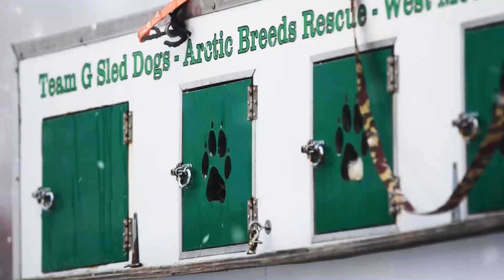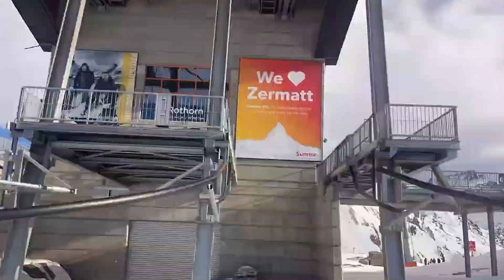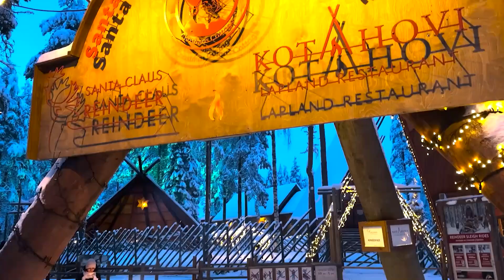Top 10 Best Winter Vacation Resorts 2024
This Video talks about the "Top 10 Winter Resorts" to travel too.